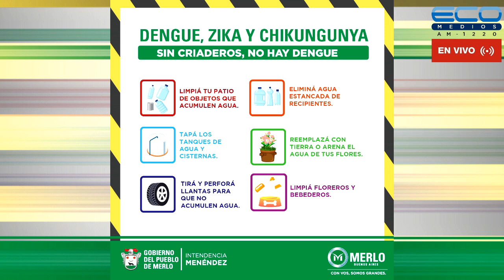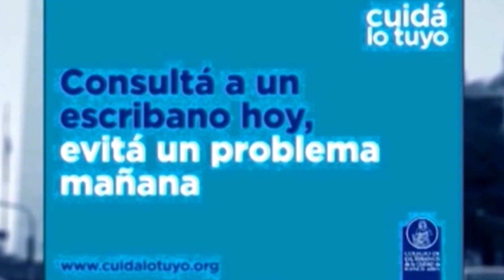ENTRE USTEDES Y NOSOTROS con Dr. Enriquez, Dr Osvaldo Sammartino 1-3-2023